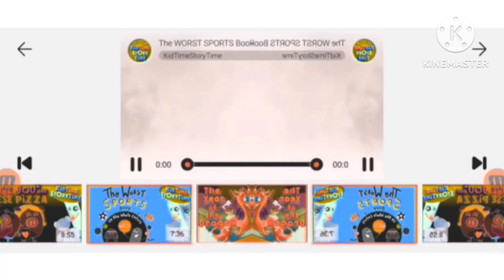March 10, 2024